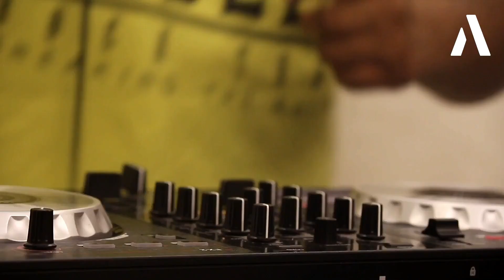Axle HouseMix Vol 2.0